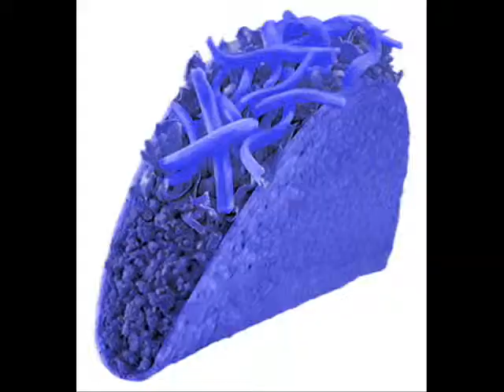~CRUNCHY TACO~ Preview: The Intro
The intro for my animation Crunchy Taco. TOOK ME LESS THAN AN HOUR! :D

Song: Crunchy Taco
Artist: Parry Gripp

Art work belongs to everyone who made it

COMING EITHER WINTER 2009, OR WINTER 2010
DON'T ASK ME YOU CREEPY STALKERS!